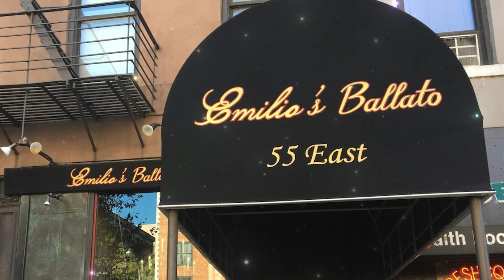Taylor Swift's Inner Circle Drama: Will Brittany Mahomes Be the Newest Member?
Taylor Swift's Secret Night Out with Celeb Squad! 💃 Who's the New Mystery Guest? 🤔 Watch to Uncover the Truth! 🔔